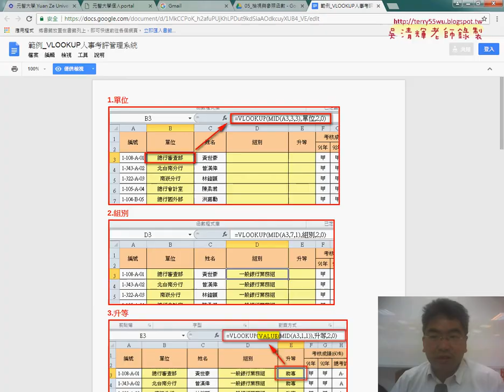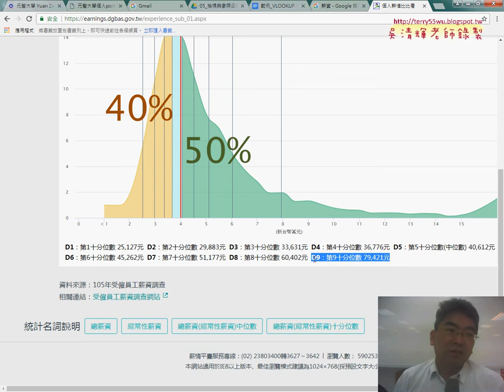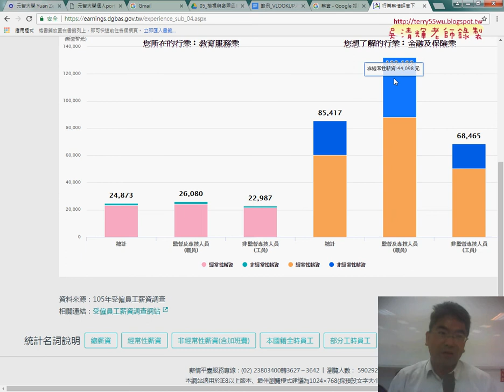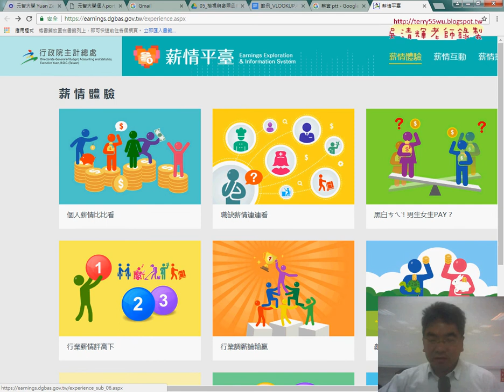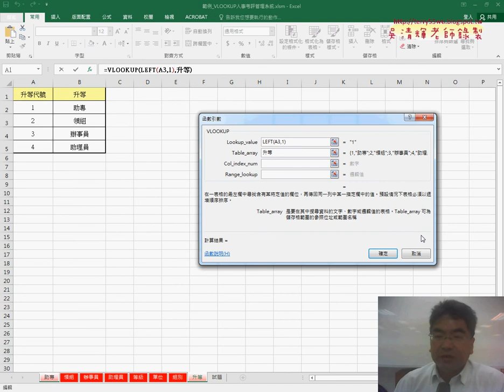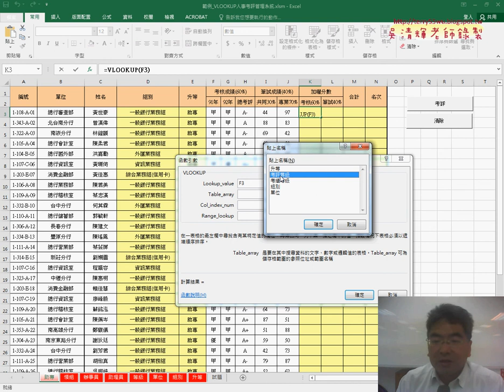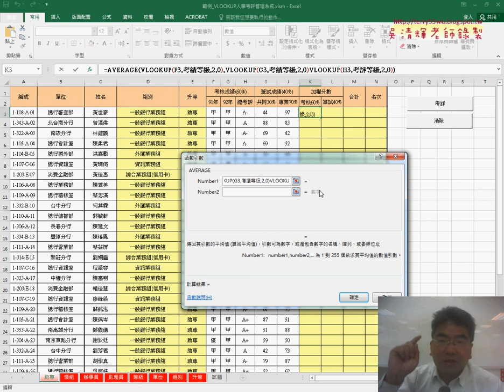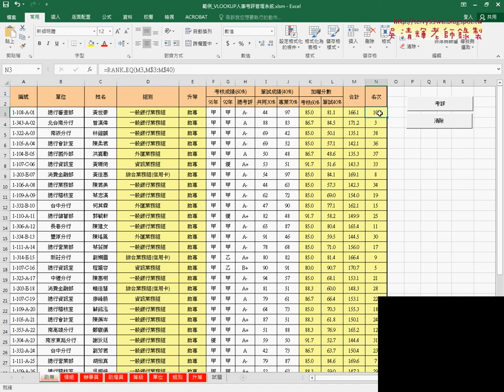01 範例VLOOKUP人事考評重點解題